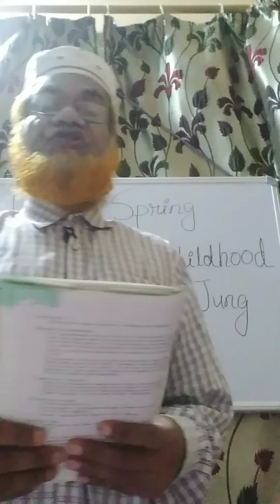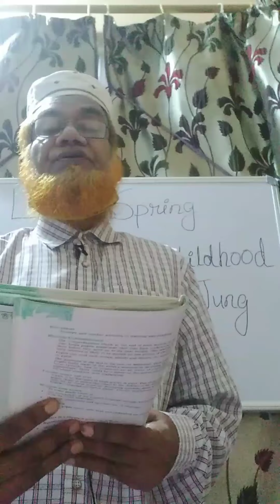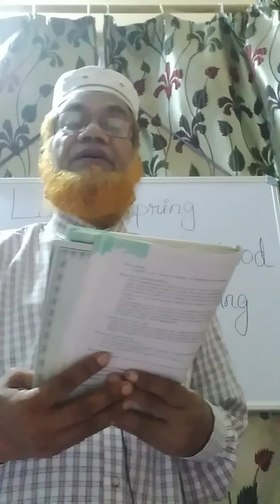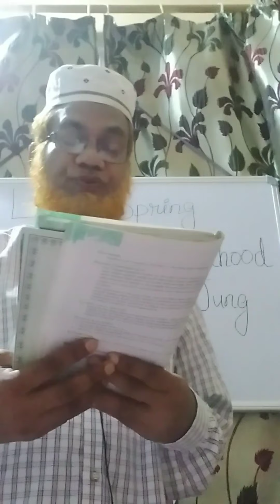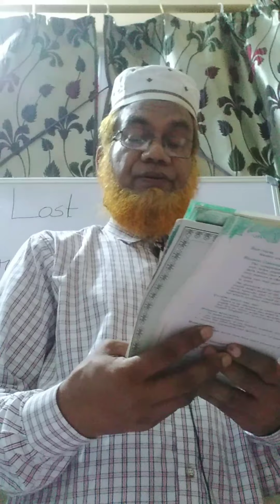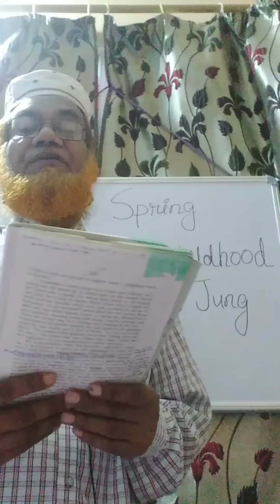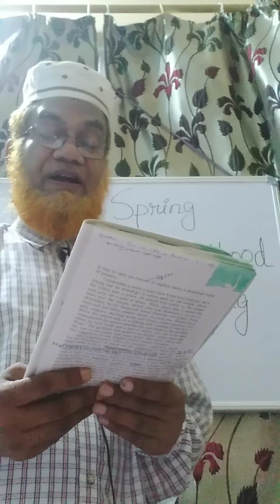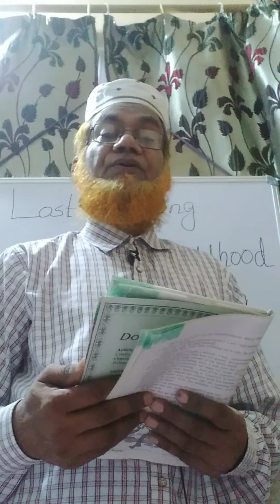Lecture on, "Lost Spring; Stories of Stolen Childhood" by S Ahmed|Lecture 1